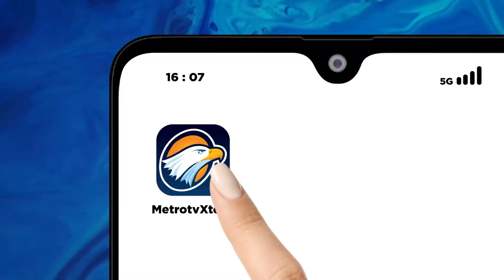Arus Lalu Lintas Terpantau Ramai Lancar di Kawasan Bandung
MetroTV, Untuk mengetahui pantauan arus lalu lintas di libur natal dan tahun baru (30/12). Informasi lebih lanjut akan tergabung dengan petugas NTMC Polri, Briptu Susan.